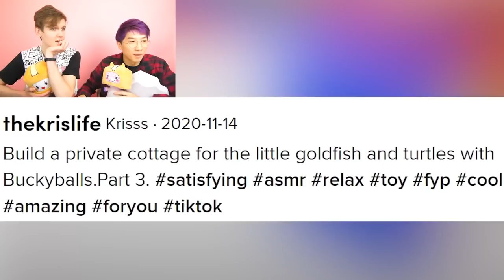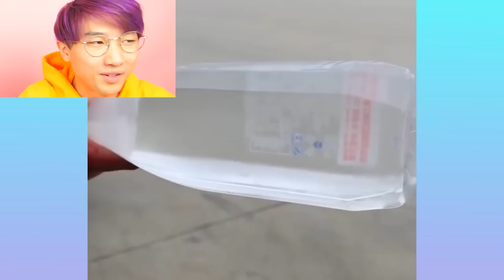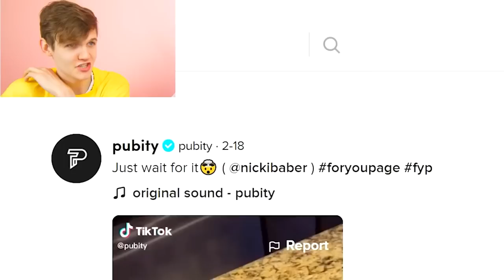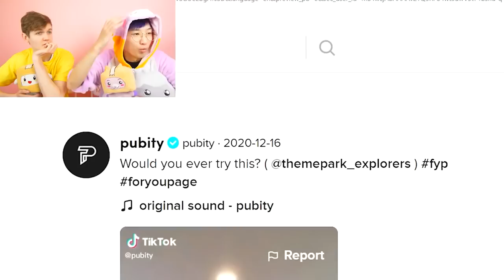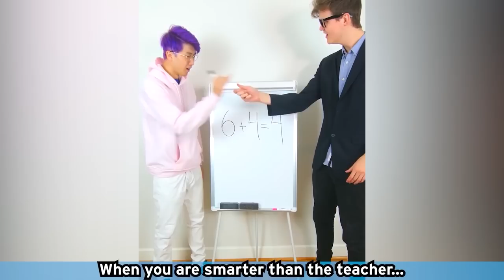CRAZIEST TIKTOK VIDEOS EVER! (TRY NOT TO SAY WOW CHALLENGE, ODDLY SATISFYING TIKTOKS, & MORE!)